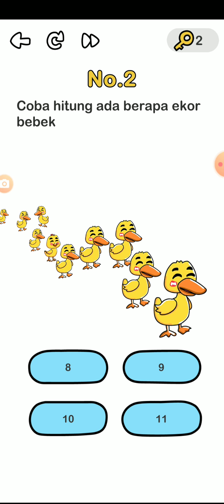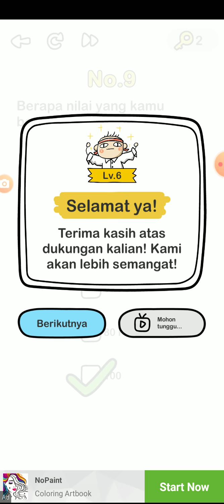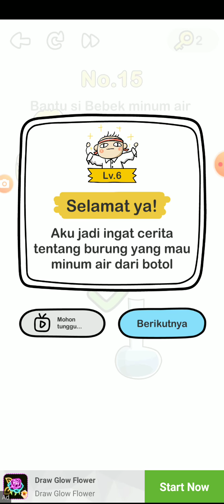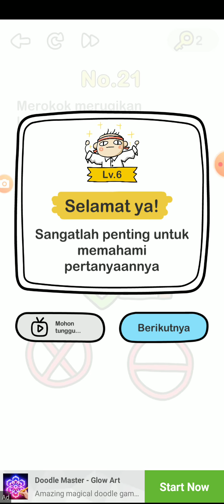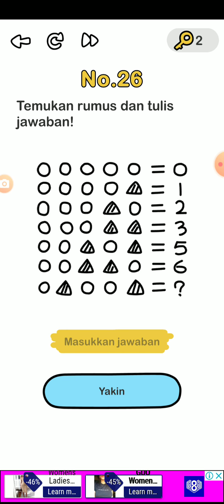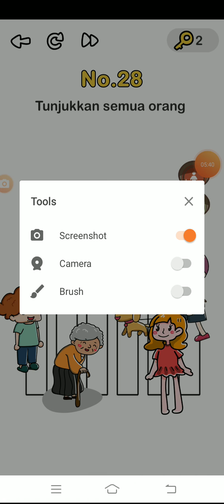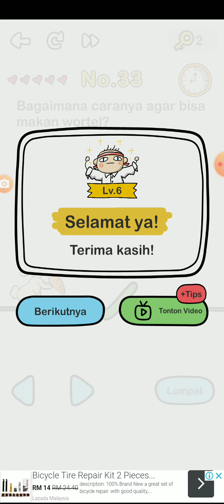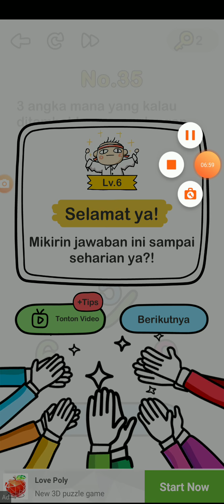Brain out 1-35